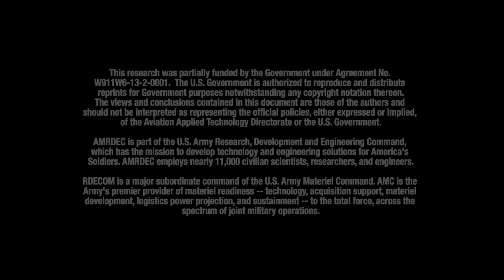Bell Helicopter - V-280 Valor Helicopter Rotors Ground Run & 100% Rotor RPM Testing [1080p]